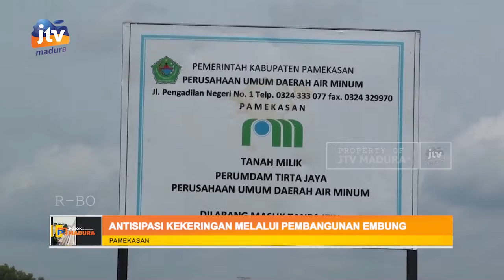Antisipasi Kekeringan Melalui Pembangunan Embung Sekaligus Objek Wisata